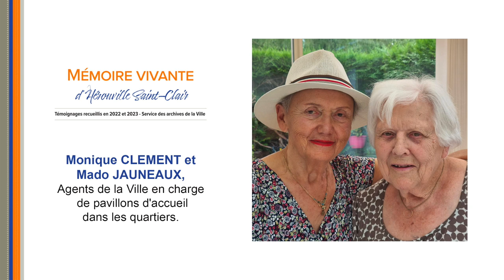PODCAST - Monique CLÉMENT et Mado JAUNEAUX - Expo "Mémoire vivante d'Hérouville Saint-Clair"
Anciennes agents de la Ville en charge de pavillons d'accueildans les quartiers